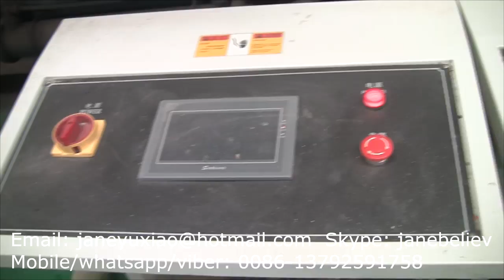Jane - Mobile/whatsapp/viber: 0086 13792591758 -xps ceiling insulation extrusion machine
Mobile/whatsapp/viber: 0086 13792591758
Skype: janebelieve
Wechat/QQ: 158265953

XPS foamed board has good features of heat insulation and heat preservation. It has many characteristics applications such as the followings:
Characteristics:
-- excellent insulation and durability
--waterproof and moisture proof protection
--high mechanical resistance
--excellent compressive strength
--low thermal conductivity
Applications:
--insulation for roofing, wall and foundation
--insulation for under roads/railways/airport runways
--advertising dispalys, signs and decorative raw materials
--waterproof protection
--support for tile installation
--home and industrial applications
--concrete deck/ballasted waterproofing
--concrete wall forming systems
--interior and exterior foundation walls